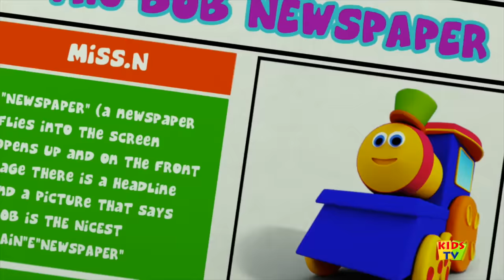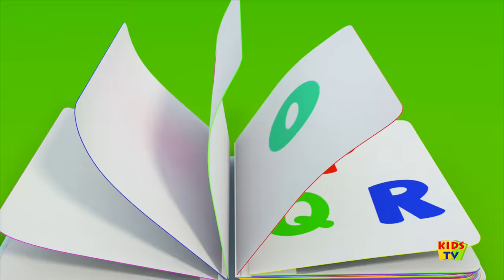Exercise Songs | Learning Street With Bob The Train | Sight Words | Videos For Toddlers by Kids Tv